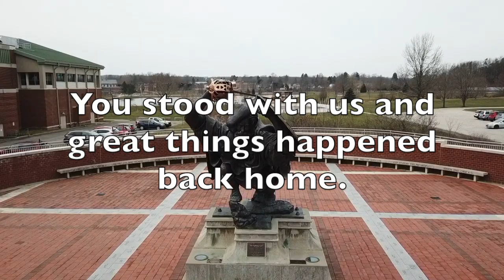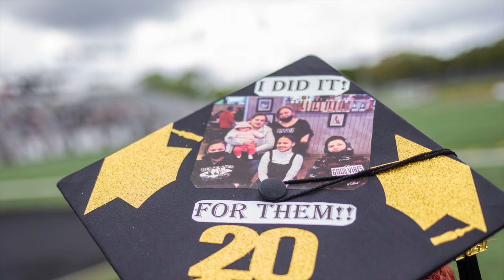Edinboro University Impact Report 2021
From the Office of University Advancement